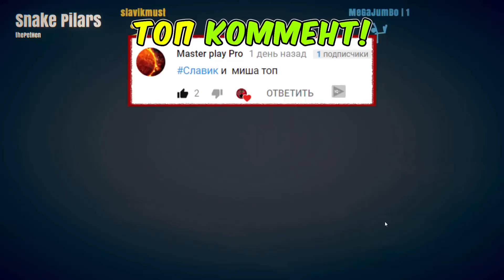ЛАЗЕР ПРОТИВ МАЛЕНЬКИХ ЧЕЛОВЕЧКОВ В STICK FIGHT THE GAME! УГАР С ДРУЗЬЯМИ В СТИК ФАЙТ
Лазер против маленьких человечков в Stick Fight The Game! Лазер vs Стикменов в Стик Файт!
Мы продолжаем играть и угарать в замечательной игре Stick Fight The Game! Сегодня новые угарные битвы маленьких человечков стикменов на новых картах в Стик Файт!

Заказать Пиар/Рекламу
MeGaJumBo
Профиль в Steam
Мой Компьютер!